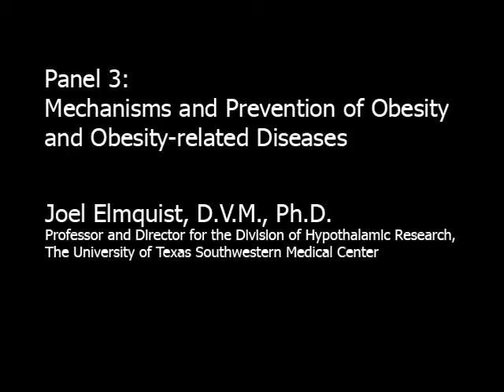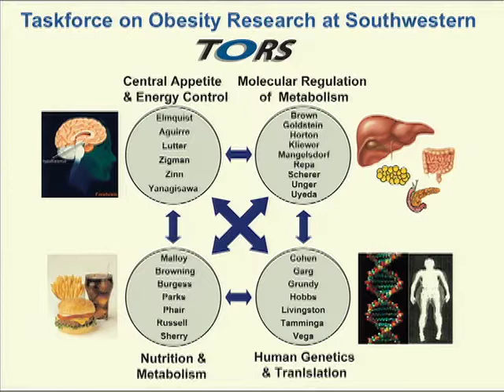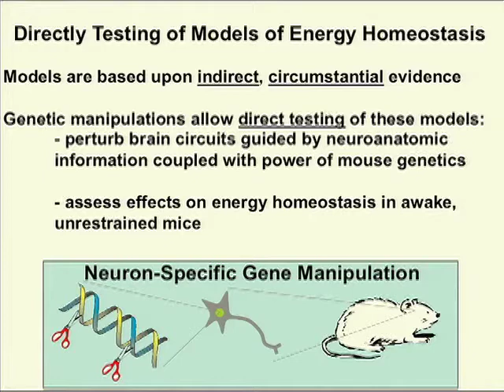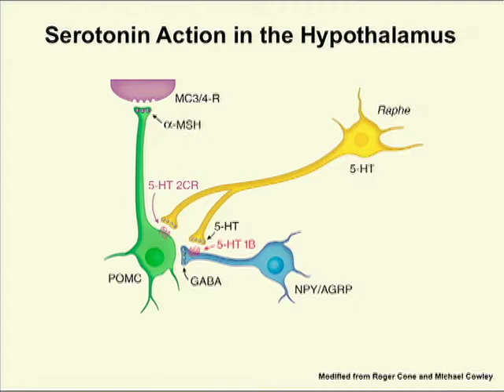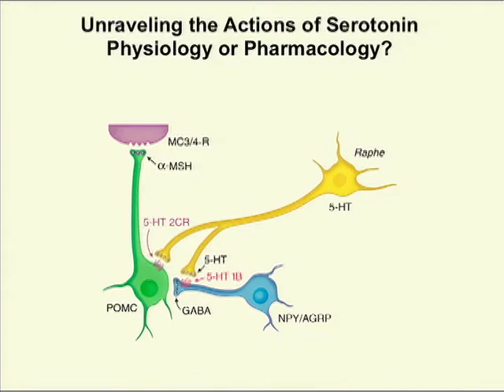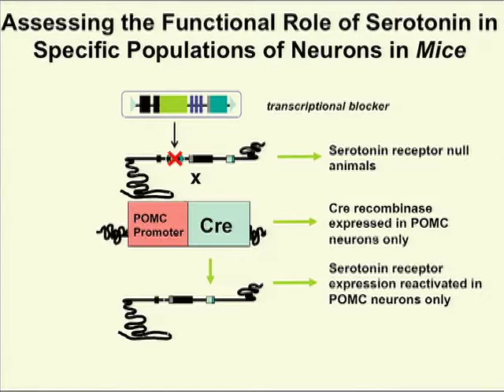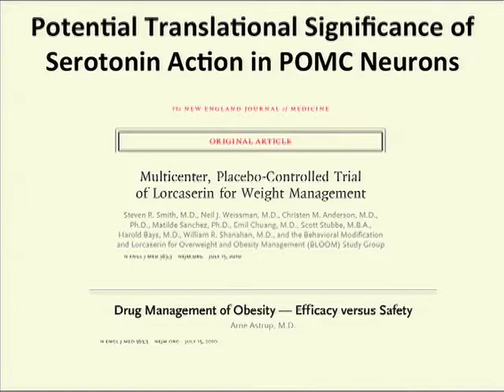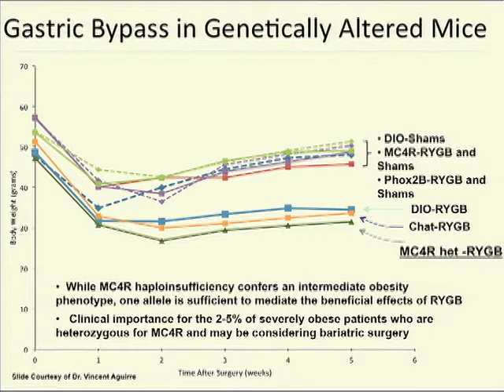Joel K. Elmquist, Ph.D., on Mechanisms and Prevention of Obesity and Obesity-related Diseases